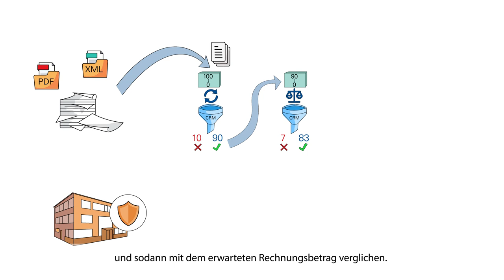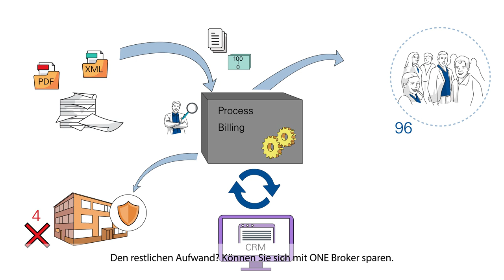ONE - Die Lösung für Prozess-Automation mit dem Beispiel: Prozess Billing für Broker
Der Prozess Billing dient als Beispiel des Digitalisierungspotentials für Broker-Unternehmen. Der Fokus mit ONE Broker liegt in de Automation von Broker-Aufgaben.

Digitalisieren Sie noch oder nutzen Sie bereits automatisierte Prozesse?

ONE Broker ist eine leistungsstarke Cloud-Lösung für Broker, die dazu dient, alle Unternehmensabläufe über den LifeCycle von Kunden und deren Portfolio zu vereinen und zu steuern. ONE Broker lenkt das Tagesgeschäft mittels standardisierter Prozesse und bedient dabei alle beteiligten Personen und Systeme zur richtigen Zeit mit den richtigen Informationen und Daten.

ONE Broker reiht sich nicht als weitere Applikation in Ihre Systemlandschaft zur Verwaltung von Informationen ein, sondern verbindet diese bestehenden Anwendungen durch Nutzung des vorhandenen Automatisierungspotenzials
unter einem Dach.

Ihr Ansprechpartner rund um die optimale Nutzung der Digitalisierung:

Christian Lory
Web   one.fiveinfo.ch